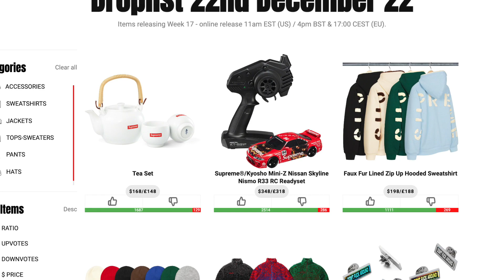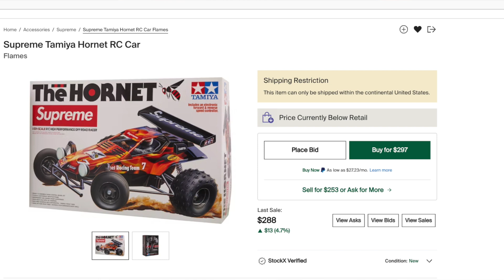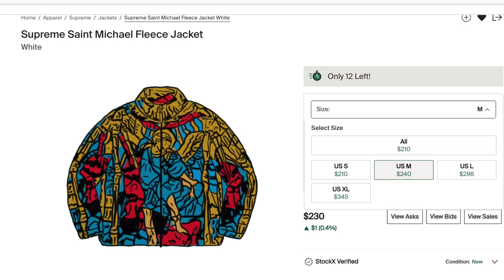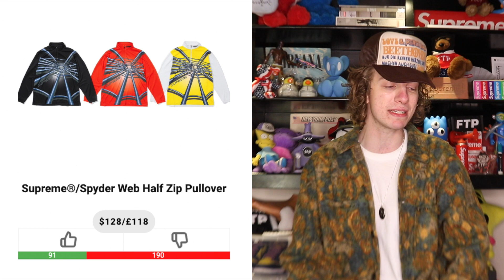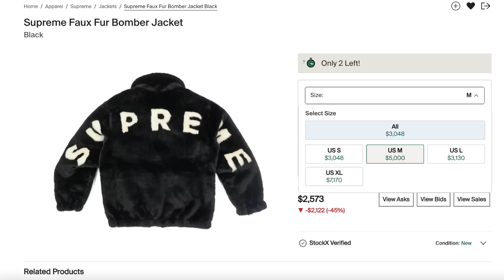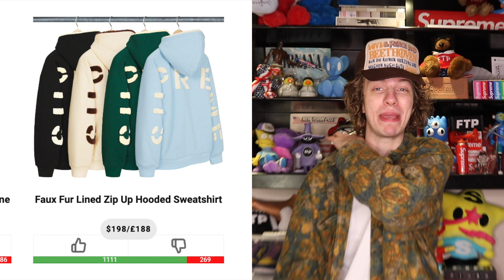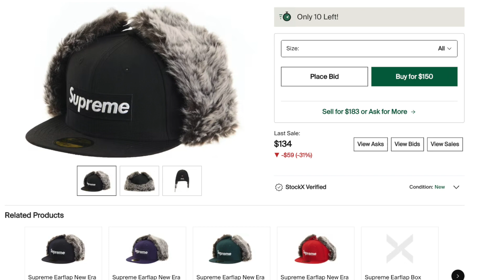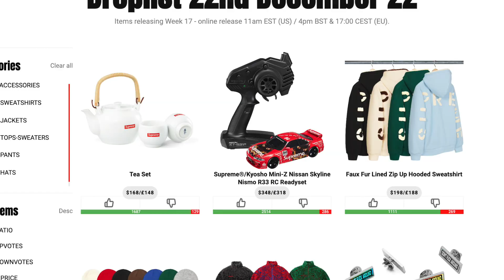Everyones Saying This Supreme Collab Sucks? (Best Resell)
What do you all think of this Supreme Spyder collab?

2. DM proof of subscription to @seattleselect or @8oone
3. I will reply in a few days with a discord link to join my cook group!